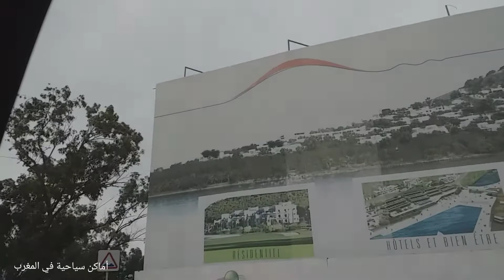نبقى غير ندور في الناظور شارع شارع في انتظار تفعيل..❤